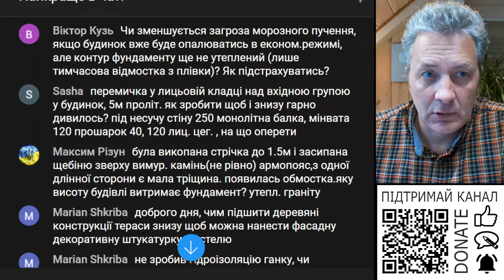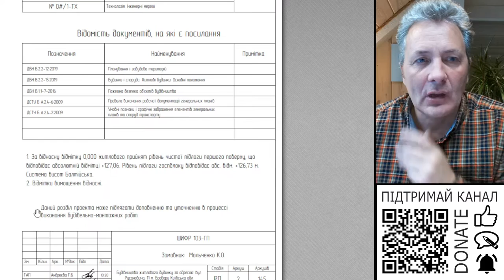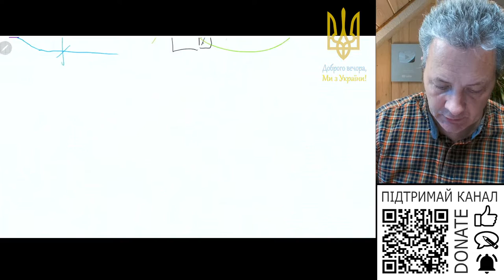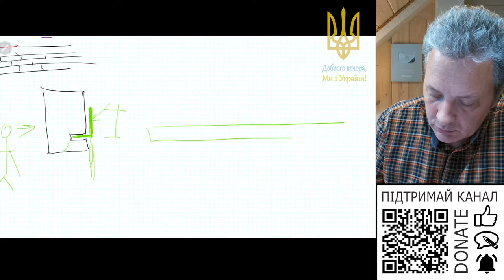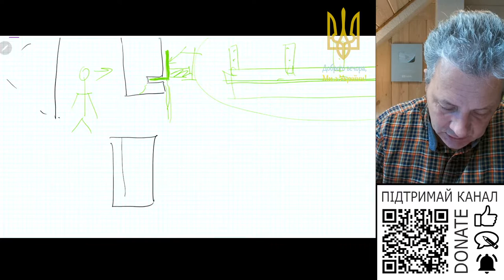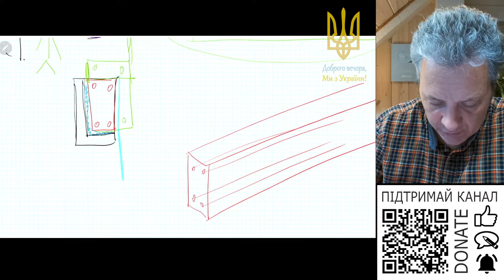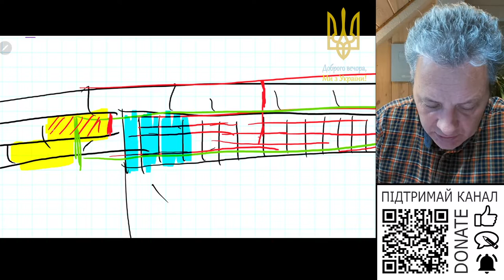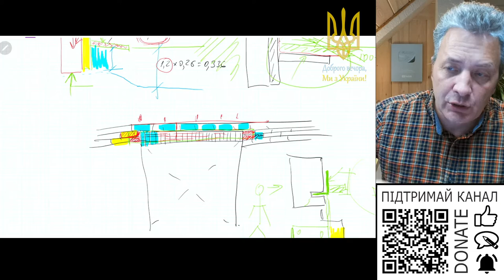Як зробити перетинку з облицювальної цегли коли прольот 5м?